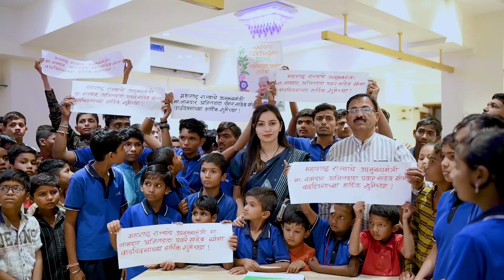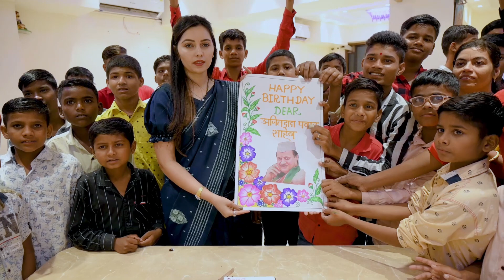Honorable Deputy Chief Minister Ajit Dada Pawar Birthday celebrations